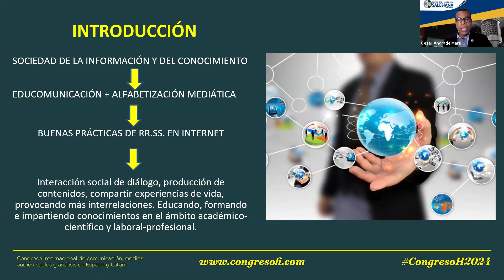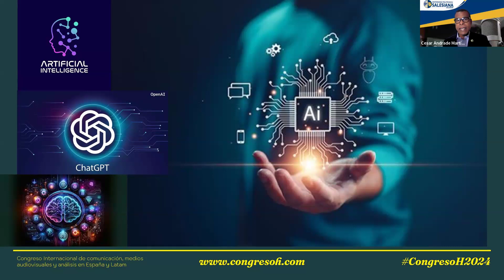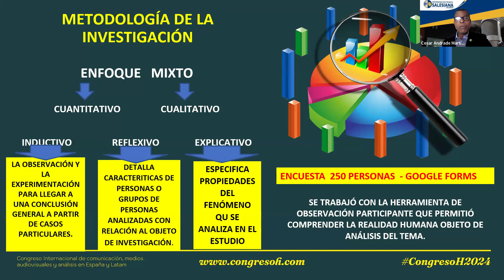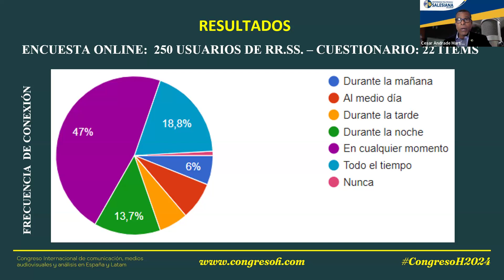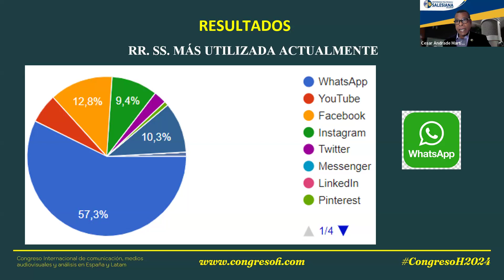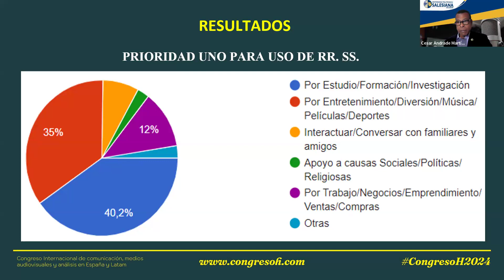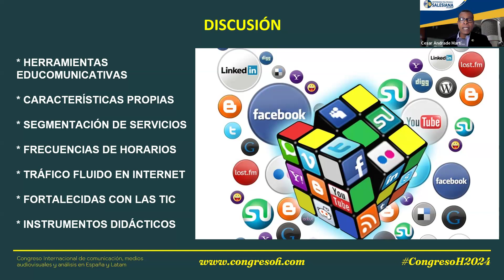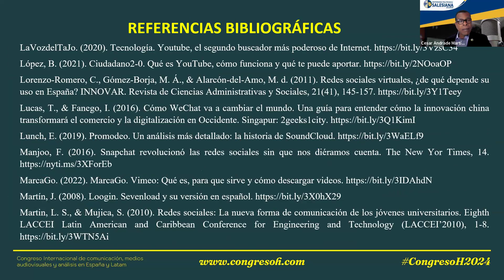Educomunicación y buenas prácticas de redes sociales reducir la brecha digital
César Andrade Martínez (Universidad Politécnica Salesiana).

Estos producen y comparten contenidos educativos/formativos difundiendo nuevos conocimientos para mejorar las condiciones de vida en el ámbito académico, laboral y profesional. La investigación aplicó el enfoque mixto con métodos inductivo, deductivo y reflexivo. Se realizó análisis de contenidos, categorías, características y funciones de las principales redes sociales con el objetivo de identificar los sitios web por donde más se difunden contenidos para optimizar los procesos de enseñanza/aprendizaje. Además, se obtuvo información a través de una encuesta online a 250 personas por Google Forms.